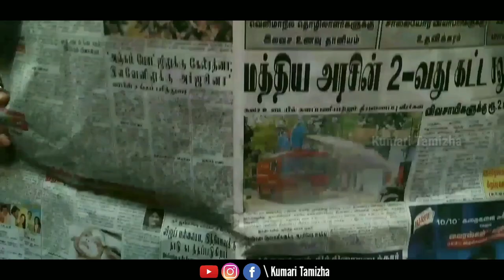GUESS!!! Madan Gowri ah ? Modi Ji ah ? | Comedy | Kumari Tamizha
!!Please compromise for the quality of the video.Its captured using mobile phones!!

This is the mini comedy byte from the from the fan of the famous tamil Youtuber MADAN GOWRI.

own all the material we're posting on this channel.